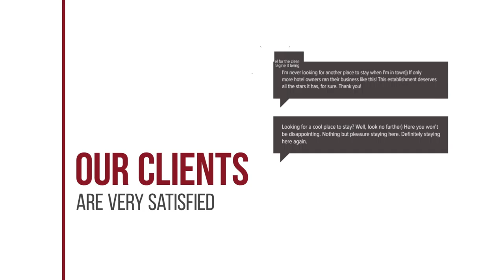Hotel Restaurant Riche hotel review | Hotels in Boxmeer | Netherlands Hotels